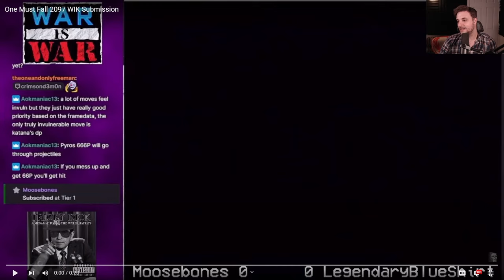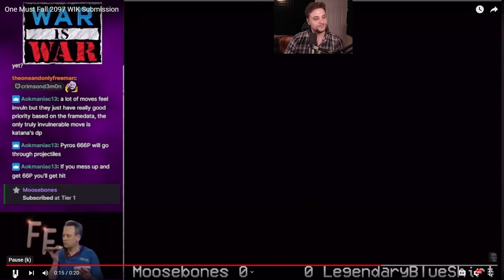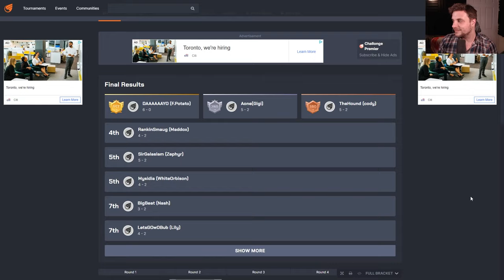Competitive Monster Rancher Tournament | DXBL Season 3 Preseason - Middleweight